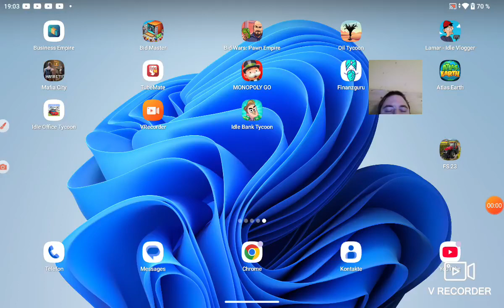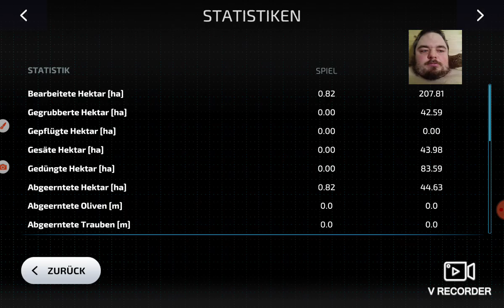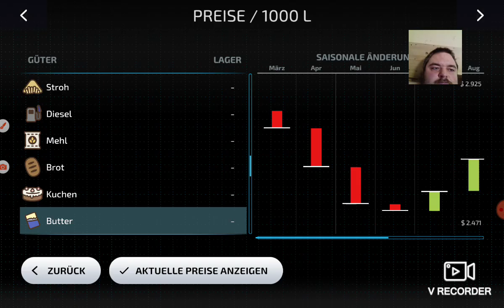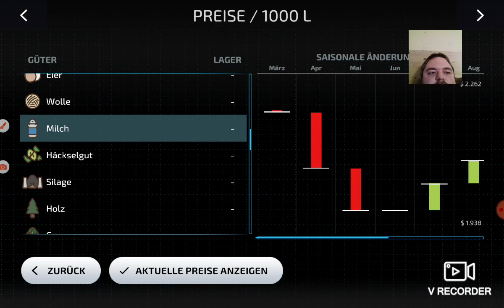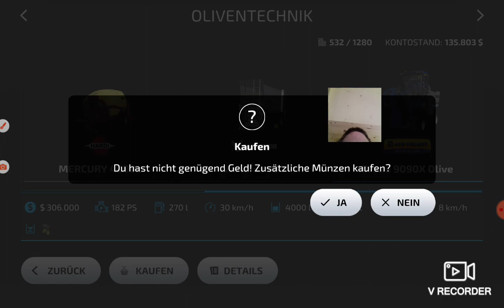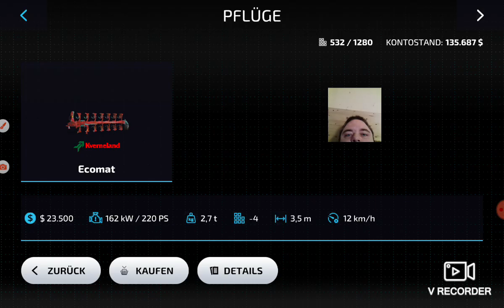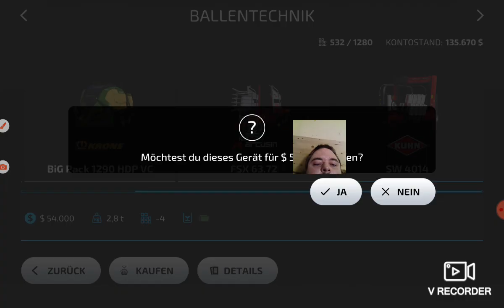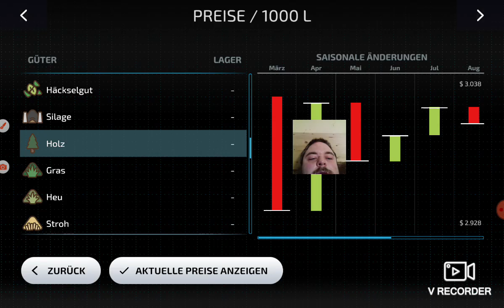farming simulator 23 mobile